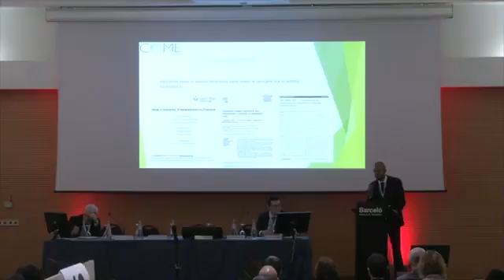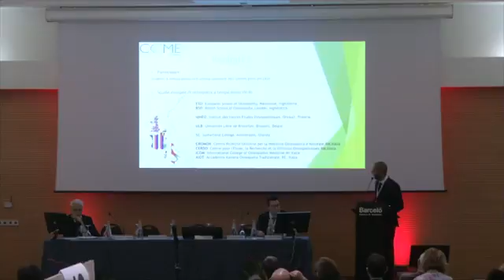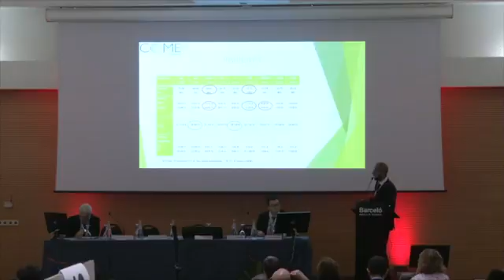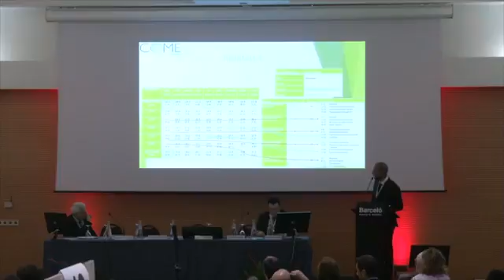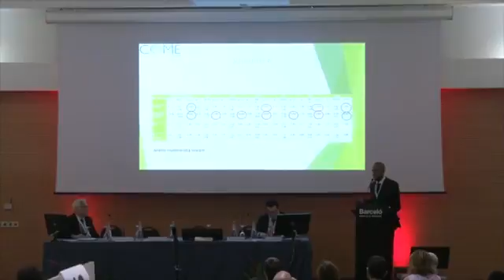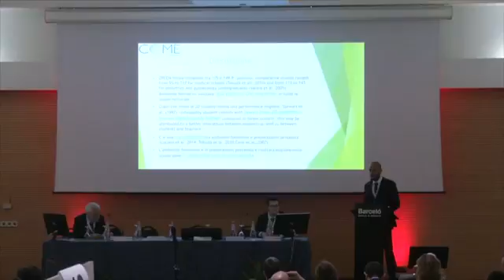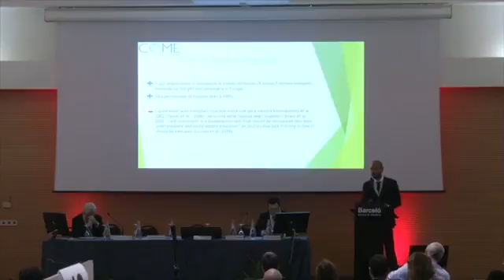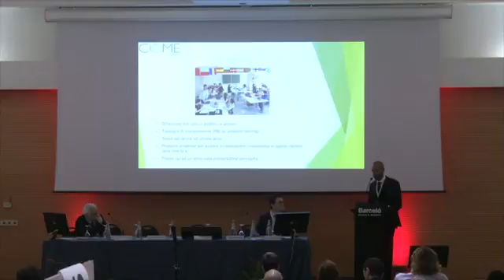1° Congresso Nazionale ROI Emanuele Luciani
1° Congresso Nazionale ROI - Emanuele Luciani
Valutazione della preparazione percepita e soddisfazione nell'ambiente formativo tra gli studenti di osteopatia in Europa: lo studio PreSS
Category
People & Blogs
License